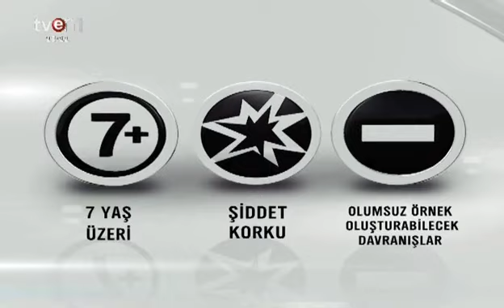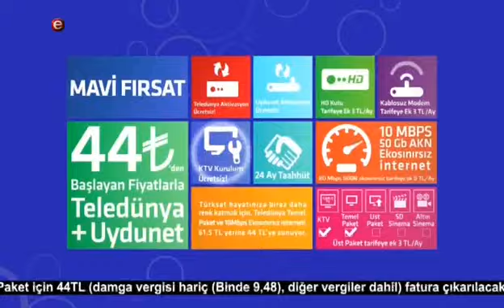Aşkın Dağlarda Gezer 14.Bölüm Sakın Ölme Kajal (21 OCAK 2000 TGRT)